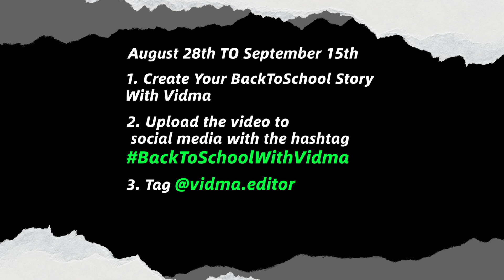Join Vidma Creation Submission Event during Aug28 to Sep15 & Win Vidma Pro Lifetime!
But X!
Hi all!🎉 We are now having a Creation Submission Event. Whoever share a back-to-school video on social media before September 15 can get a chance To WIN Vidma Pro Lifetime!!
No matter who you are, tell your story!

Step 1
Create Your BackToSchool Story With Vidma, especially with Vidma effects or other resources.
Step 2
Upload the video to social media with the hashtag BackToSchoolWithVidma.
Please note to name the title as: Submission for BackToSchoolWithVidma

☑️ Valid Time:
Aug 28th - Sep 15th
*Winners will be announced on Vidma's official social media on September 20th

☑️ The Prize:

Professional Creation Award*3: Vidma Pro (Lifetime)
Interactive Award*10: Vidma Pro (Quarterly)